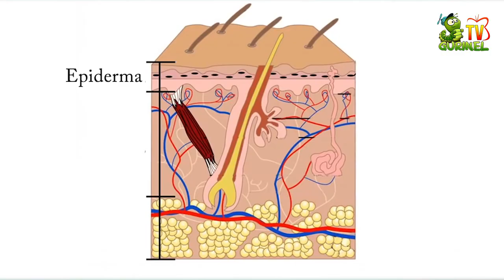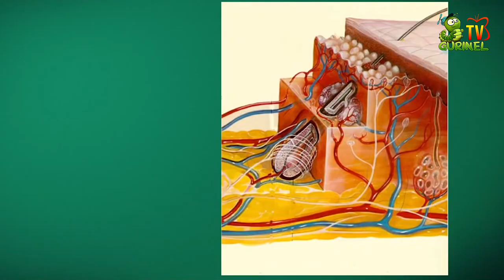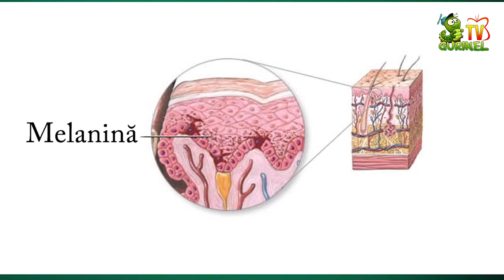Vreau sa stiu - Pielea